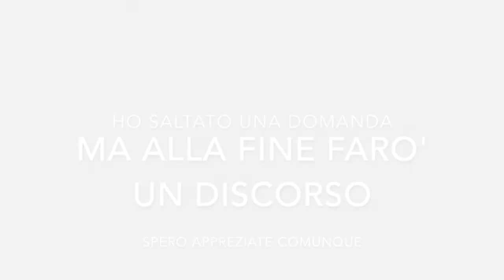booktag:dove,cosa,come,quando è perché!..le letture e le sue domande📚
Ciao a tutti oggi tag! Sono stata taggata da Claudia e non potevo esimermi dal non riproporlo sul canale😊 guardate fino alla fine perché vi dirò una cosa che mi sta molto a cuore sul perché parlo di libri e che significa per me!
Un abbraccio

Se vuoi seguimi anche su
Goodreads ladyfalco79